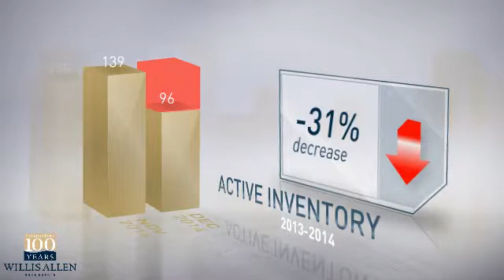Pacific Beach, San Diego, CA 92109 - Real Estate Market Update - December 2014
Willis Allen Video Update recapping market activity within 92109 - San Diego, CA, during the month of December 2014. The number of active listings was down 30% from one year earlier and down 31% form the previous month. The median listing price for the month was just over $900K. Compared to last year, the average number of days that units spent on the market before being sold was down 15%. The number of units sold increased 32% month-over-month.